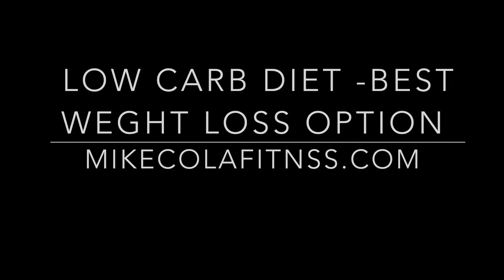Low Carb Diet to Accelerate Fat Loss!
The Best low-carb diet to accelerate fat loss.

For most people, how many carbohydrates they eat will determine whether they are gaining, maintaining or losing weight. Limiting your carbohydrate intake is probably your best weight loss option.

Figuring out what your Carbohydrate Sweet Spot is for Weight Loss can be confusing. We all need to eat nutritious carbs like fruits and vegetables for good health. We want to cut back; however, on the empty calorie carbs like breads, pasta, rice and processed high carbohydrate foods such as soda, cake and cookies. In addition, we have to take into account how active we are. If you’re sitting behind a desk all day you should obviously be eating less carbohydrates then someone doing manual labor all day.

Carbohydrate Guide for Weight Loss:

Fifty (50) to one 100 grams per day is a good range for most people who are moderately active to lose weight. There are about 4 calories per gram of carbohydrates so that would put you in the 200 to 400-calorie range. If you are more active then the average person, then go with 100 grams. If you’re less active, try 50 grams. These 50 to 100 grams is a pretty safe range that will keep you losing weight steadily while keeping you out of ketosis.

One hundred and fifty (150) to 300 grams a day is entering the danger zone for most people. Once you start eating 800 to 1,200 calories a day in the form of carbohydrates you will most like be slowly and consistently gaining weight. Unfortunately this is the range I find most people fall into who are trying to lose weight but are failing. The only way you can go that high with your carbs is if you are very active and burning calories all day long.

I do believe that a low to moderate Carb diet is your best way to lose weight fast.

💡Take the guesswork out of fasting with Mike Cola's 4-Week Low Carb Intermittent Fasting Course

🔴 How many calories should you eat to lose weight? to download my "FREE Weight Loss Formula PFD". This secret formula explains how to calculate calories, proteins, fats, and carbs that brings amazing weight loss results that very few people know about.

* Mike is not a nutritionist or doctor. He is a certified fitness trainer with over 30 years of experience. All the information given on his channel has been gathered by Mike's personal experience and research he compiled over the years. Always consult a physician before starting a new diet, an eating regimen, or a workout plan.